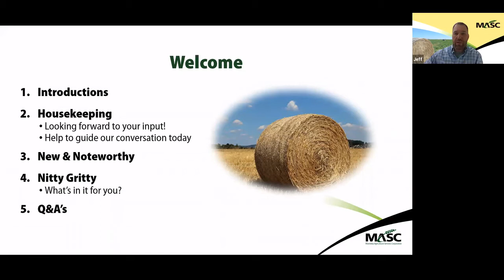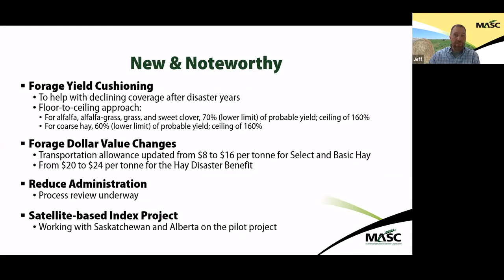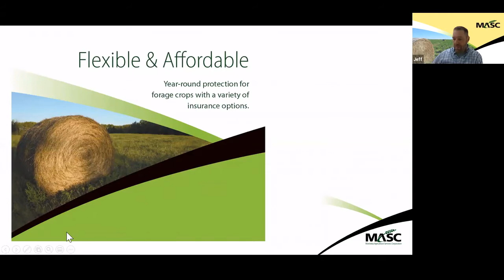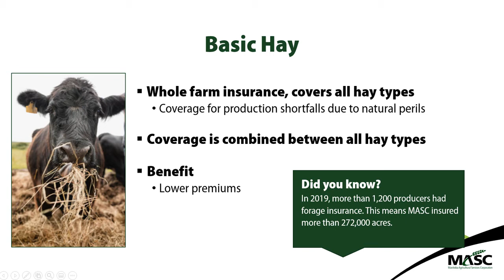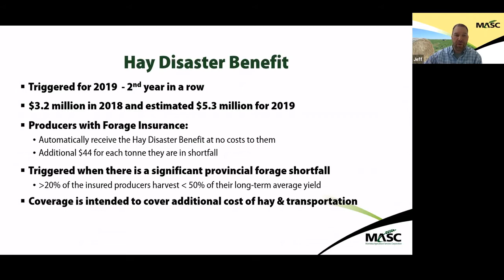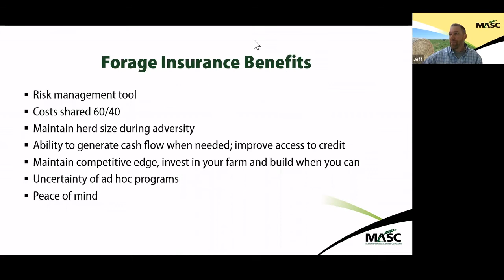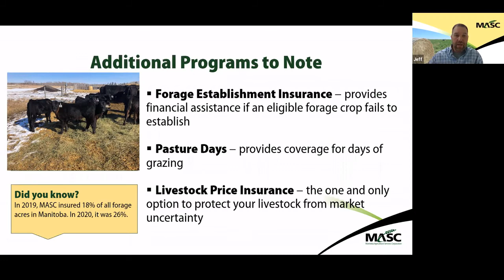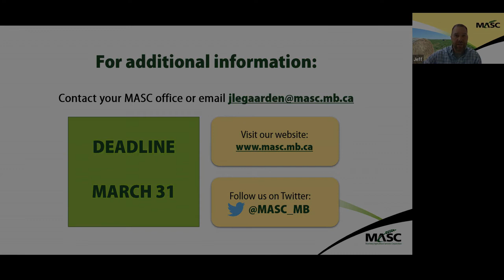MASC's Forage Your Way To Success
On March 17, 2021, Manitoba Agricultural Services Corporation (MASC) hosted an interactive and dynamic online webinar, ‘Forage Your Way to Success’ to provide producers with a chance to learn more about forage insurance in Manitoba.

Thanks to all who attended and participated, as well the producer groups who helped promote this session - Manitoba Beef Producers, Manitoba Forage Growers Association, and Keystone Agricultural Producers.